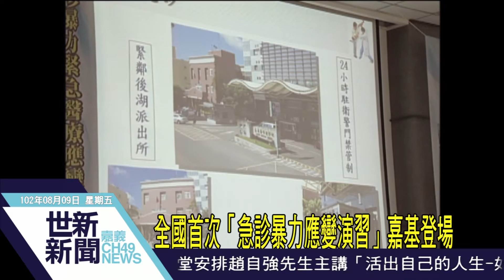世新新聞 全國首次「急診暴力應變演習」嘉基登場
全國首次「急診暴力應變演習」嘉基登場

急診暴力事件層出不窮，打擊醫事人員士氣，為了保障民眾與醫護人員人身安全與就醫權益，嘉義基督教醫院9日舉辦「急診暴力緊急醫療應變示範演習」，衛生福利部醫師司長李偉強與嘉義市長黃敏惠親自到場，企盼透過演習使醫護人員、警政單位與民眾瞭解如何應對急診暴力，讓民眾安心就醫、醫生全力救人。